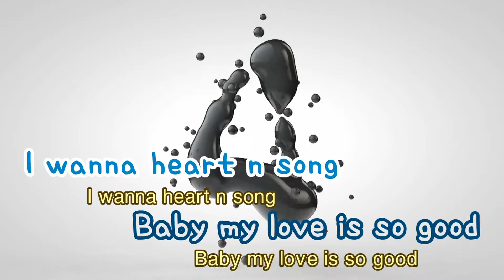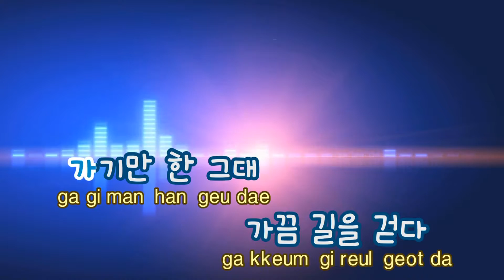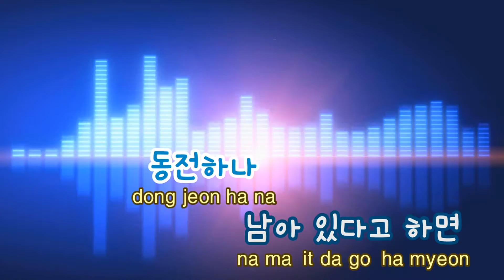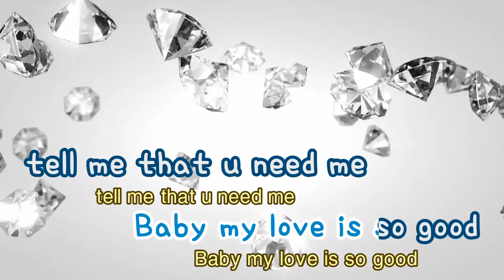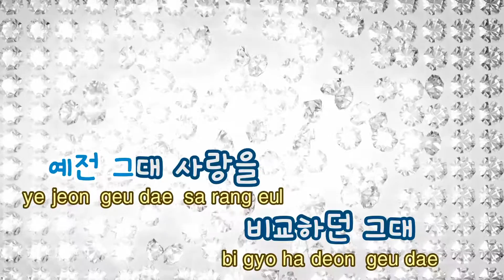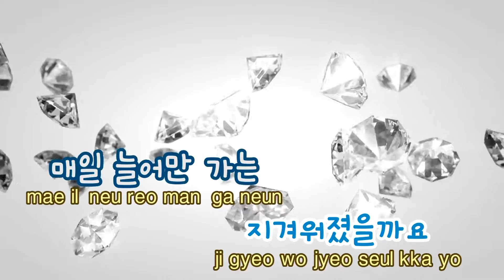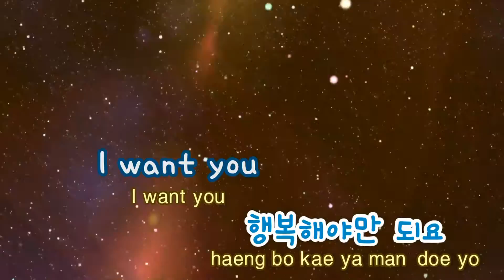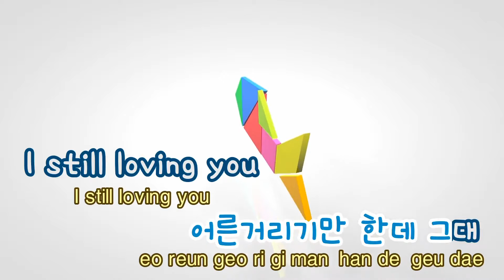[TJ노래방] Someday - J-Walk / TJ Karaoke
Someday  --  제이워크